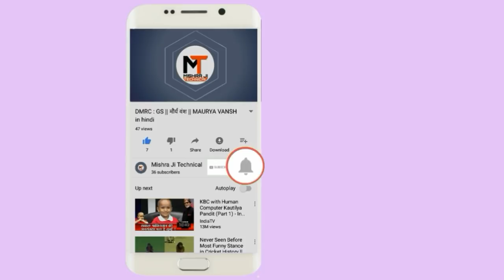Mahmood gajnavi||दिल्ली सल्तनत की पृष्ठभूमि|| Muhammed ghori|| knowledge of Ssc mts,SEO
●BEST BOOK OF भारत का इतिहास:

BEST BOOK FOR SSC CHSL :

RS AGRAWAL अंकगणित:

Class notes of math(hindi, handwritten):

MB BOOK FOR ENGLISH:

LUCENT ENGLISH :

Previous year set for ENGLISH(113 sets):

A mirror of common english:

Preparation of ssc, bank , railway, rrb,dmrc, ssc mts, ssc cgl exams,knowledge of GS,SEO, who is prithiviraj chauhan , who is mahmood gaznavi,Who is the king of Delhi after Prithviraj Chauhan?muhammad bin qasim,prithviraj chauhan history in hindi